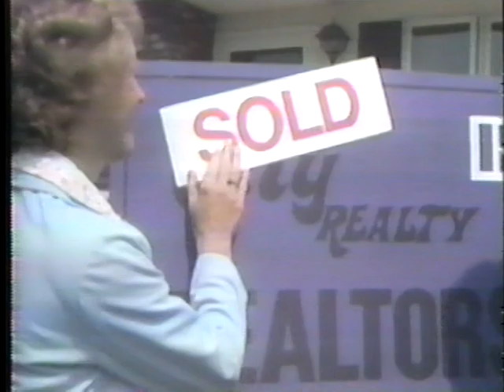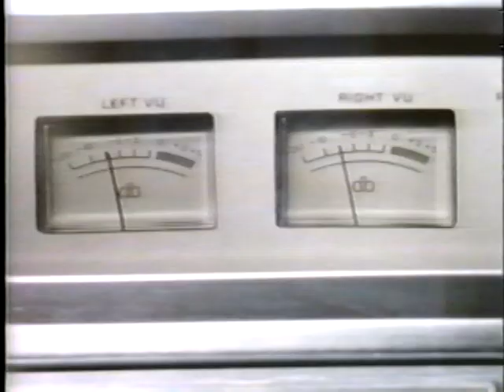WHO-TV Election coverage 1980